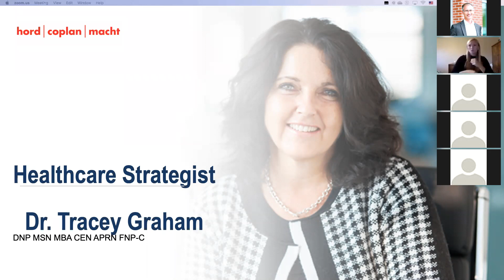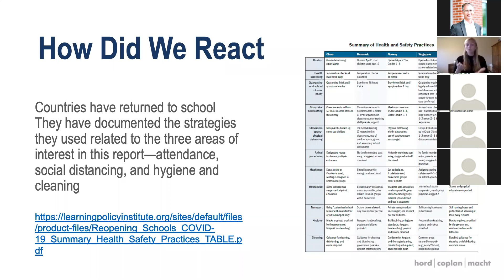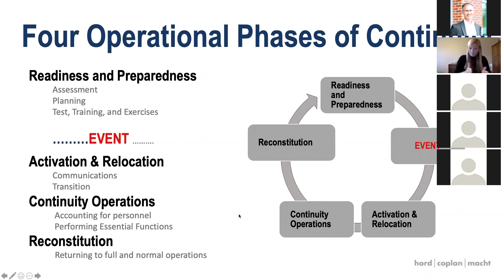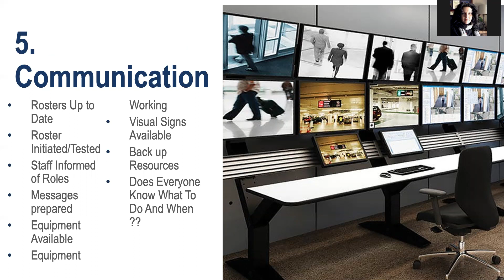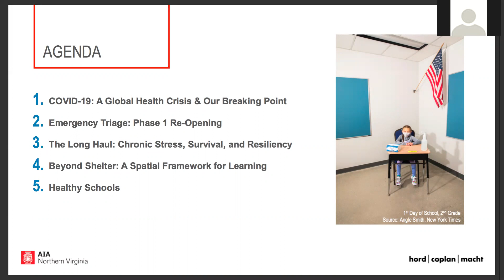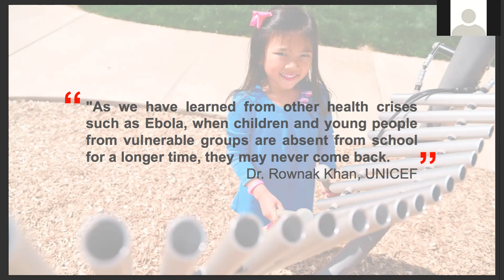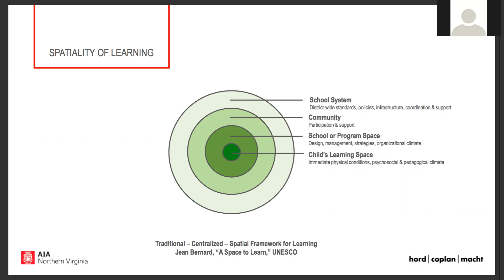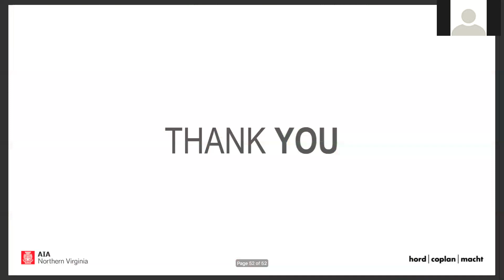A New Frontier for School Planning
A New Frontier for School Planning: Designing for Resiliency, Safety, and Well-Being in the Wake of COVID-19

Video recording of the joint AIA Long Island and AIANOVA session originally held September 30, 2020.

There is no debate that reopening schools is a critical step towards stabilizing our nation, economy, and state of social and emotional well-being. The concerns surround the when and how? While we cannot be sure when, we know that the architectural community can contribute to the how.

You will hear from Tracey Graham, Senior Healthcare Consultant at Hord Coplan Macht, about preparedness, planning, and operational continuity pre-, during and post-pandemic / disaster. She will be joined by Jenine Kotob, AIA, School Safety Specialist at Hord Coplan Macht, and co-author of the AIA National’s report entitled, “Reopening America: Strategies for Safer Schools.” By the end of the talk, attendees will learn about operational, infrastructural, and educational recommendations that can support the resiliency, safety, and well-being of our schools for generations to come.